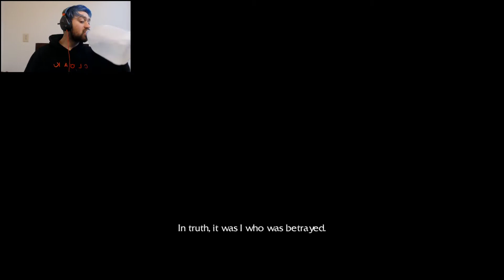Hunting Illidan! Let's Play Warcraft 3: The Frozen Throne - Sentinel Campaign Ep 1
Maiev is meaner the Tyrande

Thumbnail artist's account is disabled